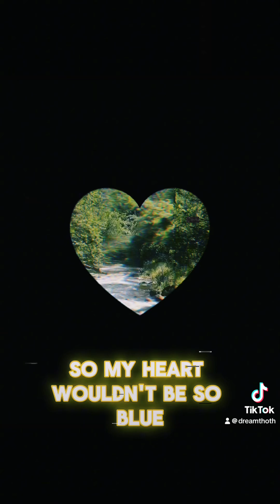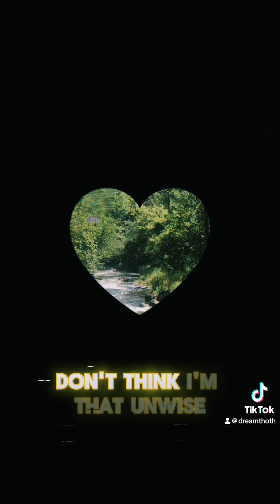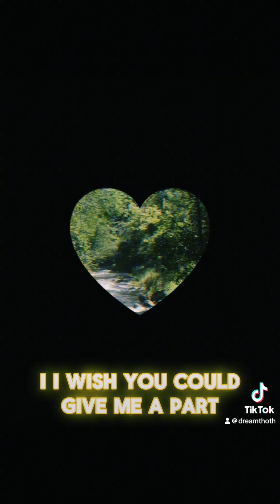Sharon Rose by Jakobra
Dark wave song about a lady I used to love. Original lyrics by me.